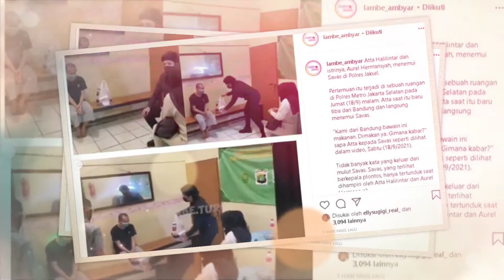3 ARTIS YANG PERNAH DIDATANGI ORANG UNTUK MINTA UANG❓